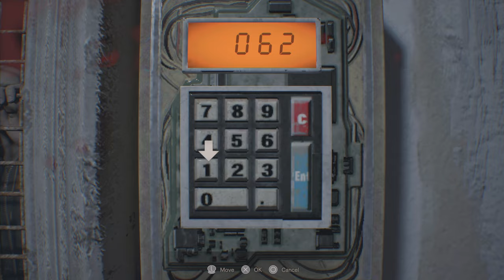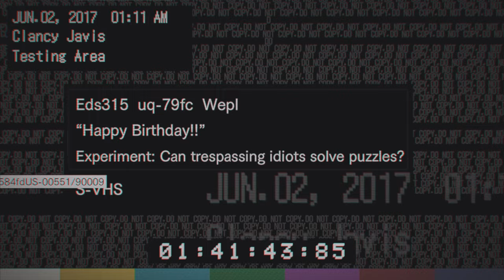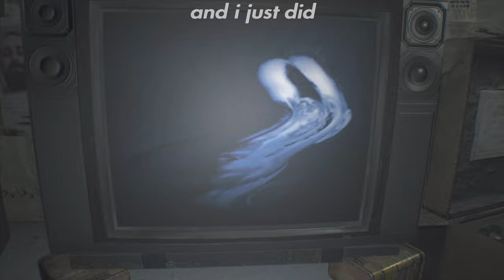How To Celebrate Thanksgiving | Part 5 - Fat Man